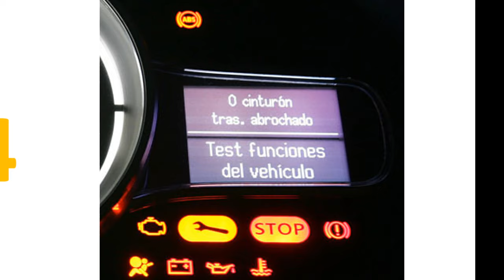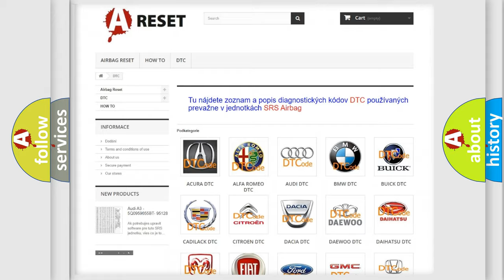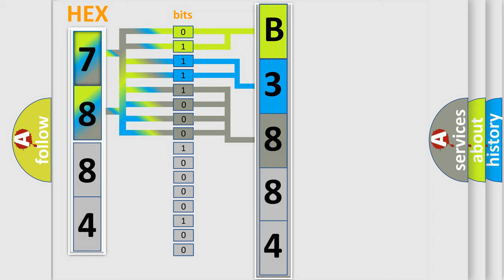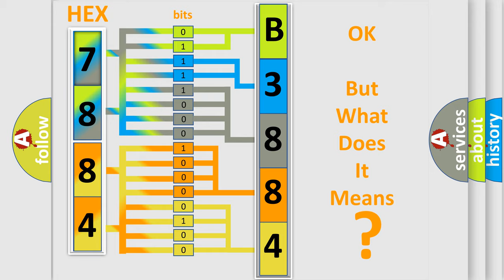DTC Chevrolet B3884-01 Short Explanation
Contents:
0:21 Basic DTC analysis according to OBD2 protocol standard.
1:48 Insight into programming
2:58 A diagnostically understandable description of the Diagnostic Trouble Code
3:05 Basic error definition

Make:
Chevrolet
Code:
B3884 01
Definition:
CAN gateway A
Failure Type: